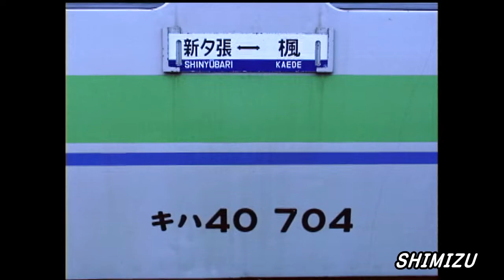（非HD）楓→新夕張 後方車窓 2694D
楓発、新夕張行き2694Dの後方車窓です。トンネル内も省略していません。
撮影：平成8（1996）年6月22日　キハ40 704乗車